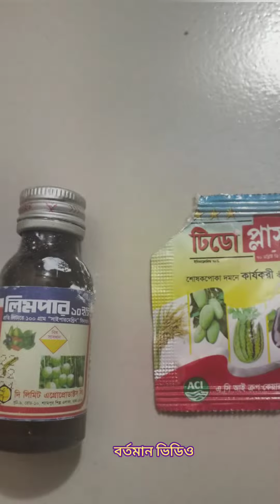সফেদা গাছের পরিচর্চা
সফেদা বা 'সবেদা' (ইংরেজি: Sapodilla; বৈজ্ঞানিক নাম: Manilkara zapota)[২] এক প্রকার মিষ্টি ফল। সফেদা গাছ বহুবর্ষজীবী, চিরসবুজ বৃক্ষ; এর আদি নিবাস মেক্সিকোর দক্ষিণাংশ, মধ্য আমেরিকা এবং ক্যারিবীয় অঞ্চল।[১] পেটেনেস ম্যানগ্রোভ ইকো-অঞ্চলের উপকূলীয় ইউকাতানে এই গাছ প্রাকৃতিকভাবে বিস্তার লাভ করেছে।[৩] স্প্যানিশ উপনিবেশ আমলে এটি ফিলিপাইনে নেওয়া হয়েছিল। বাংলাদেশ, ভারত, পাকিস্তান ও মেক্সিকোতে এর ব্যাপক উৎপাদন হয়।